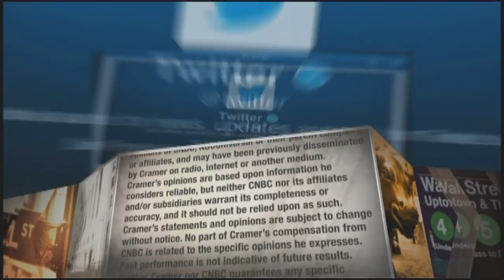Jim Cramer makes buy recommendation on Altimeter Growth SPAC-target Grab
Grab, set to go public in the largest SPAC deal, will be a lot more attractive on a pullback to $11.50 or even $10, the "Mad Money" host said.

CNBC’s Jim Cramer on Monday got behind Southeast Asia’s ride-hailing giant Grab, though he recommended investors wait for lower price levels as Wall Street’s appetite for SPAC deals subsides.

Grab, an app that offers transportation, food delivery, hotel bookings and other services, is set to merge with Altimeter Growth for $39.6 billion in the world’s largest blank-check deal to date.

“I don’t love the price right now, but if you wait for some weakness, and there probably will be, you’ve got my permission to do some buying,” the “Mad Money” host said.

Cramer said the stock would be more attractive under $11.50, about 20% lower.

“The thing about Grab… it’s a great company, but it’s also totally out of style with the Wall Street fashion show,” he added. “It’s a rapidly growing digital play at a time when money managers want smokestack stocks.”

Smokestack refers to companies in more cyclical sectors of the market like energy and industrials.

Grab will list on the Nasdaq with the ticker GRAB when the deal closes with Altimeter, a special purpose acquisition company. The stock, currently under the symbol AGC, last traded at $14.01 on Monday, 4.4% higher than Friday.

Altimeter Growth is run by venture capitalist Brad Gerstner, who also got behind Snowflake and Roblox. Cramer highlighted that the company agreed to a three-year lockup on its shares.

Grab reported $1.6 billion of adjusted net revenues in 2020, topping its performance before the pandemic. The company projects annualized growth of 42% through 2023, according to a filing.

Grab ranked No. 16 on last year’s CNBC Disruptor 50 list in 2020.